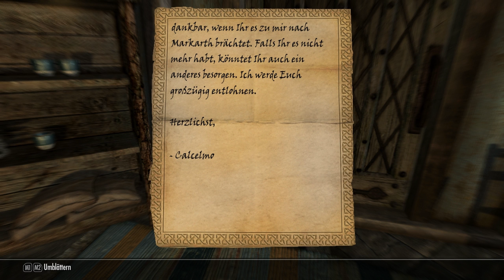Skyrim 050 Riesenärger mit einem Drachen